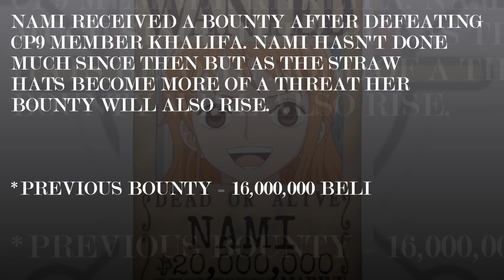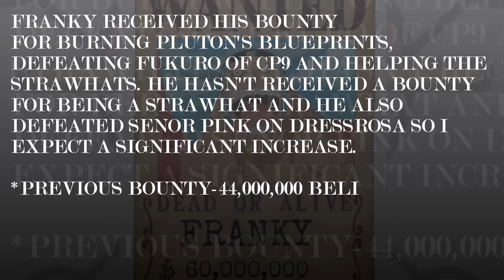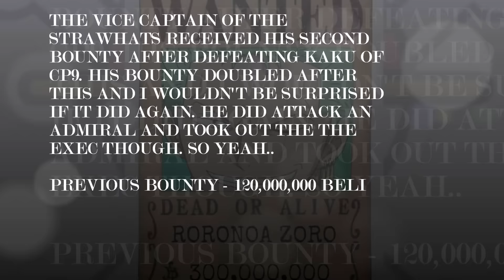One Piece Bounty Predictions | Chapter 801+ ワンピース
Bounty Predictions based on past increases. Can Usopp have a higher bounty than Sanji?